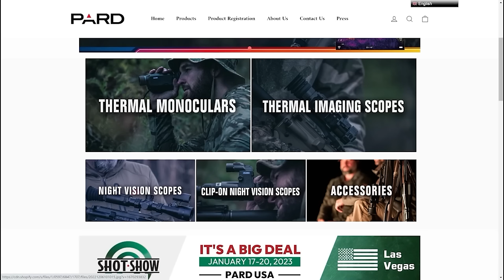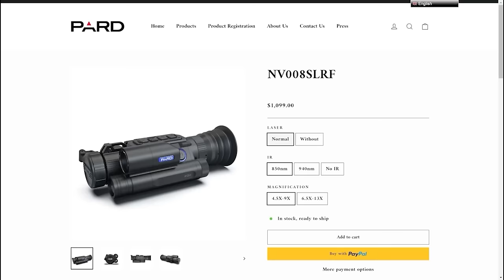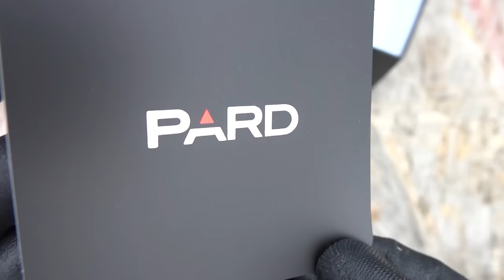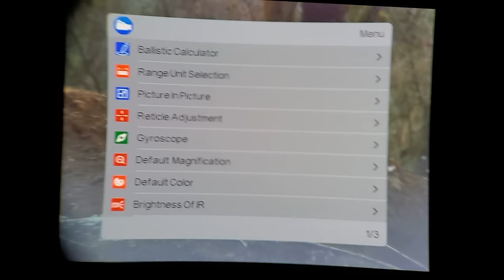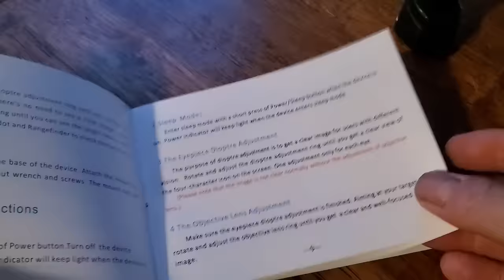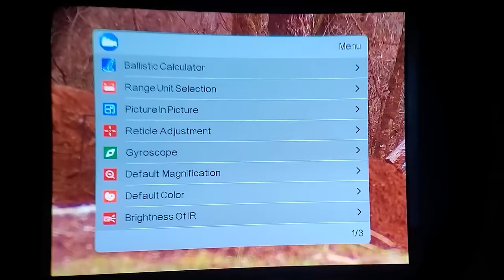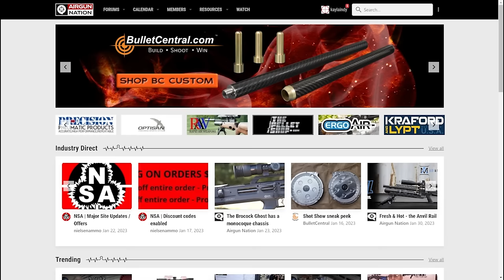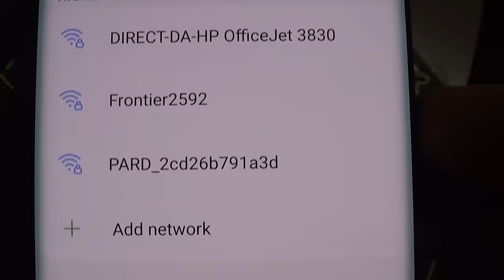The PARD NV008S LRF Day or Night Vision Rifle Scope w/ Laser Range Finder & Ballistic Calculator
The PARD NV008S LRF Day/Night Vision Scope is new for 2023 and has a Laser Rangefinder and a Ballistic Computer built into the scope!! This amazing Night Vision rifle scope also provides top notch daytime performance. With the press of a button, the NV008S LRF will use the laser to range your target. The ballistic calculator will then place a hash mark at exactly where your bullet will hit, regardless of the distance! Add to that razor sharp Night Vision. The focus and picture on the NV scope is so sharp and precise: you can literally do Target Shooting at Night! This optic is extremely clear! In this video review, I will cover the basic operation of the NV008S LRF rifle scope as well as show the scope in action on my FX Boss .30 caliber PCP rifle. This scope will amaze you!  -Nate

This PARD NV008S LRF rifle scope is available for purchase or Layaway

More great PARD reviews coming soon!